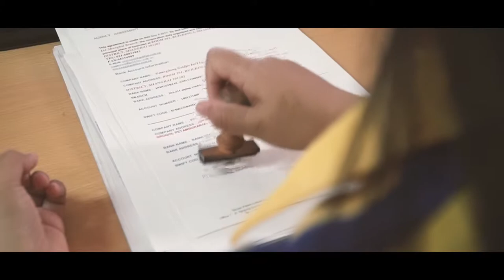Company Profile Kurhanz Trans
Kurhanz Trans dedicate ourselves to serving the needs of our customer in Transportation and Integrated Logistics services by delivering Personal service, International standard and Precise solution in the industry since year 2000.

With our motto “Drive Your Logistics Solution” and supported by highly professional and solid team which has various background in the industry, Kurhanz Trans provides the best and professional way to meet customer tailored service as required. We believe that with a strong alliance with our overseas partners, we can ensure to deliver qualified service beyond customer expectations.